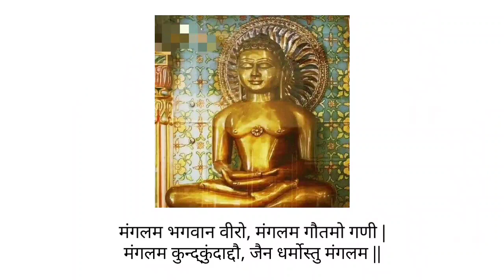जिसने भी यह मंत्र जाप किया, जीवन में मुड़ के नही देखा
अद्भुत शक्तिशाली मंत्र